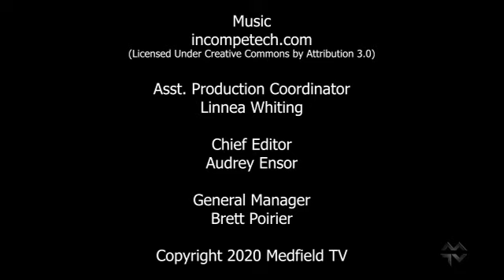Selectmen Meeting (01-21-20)